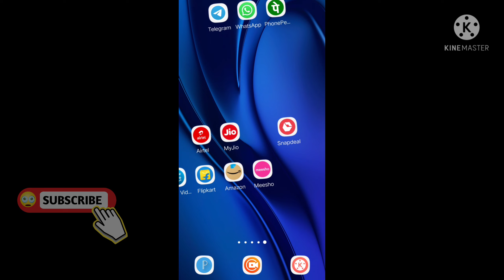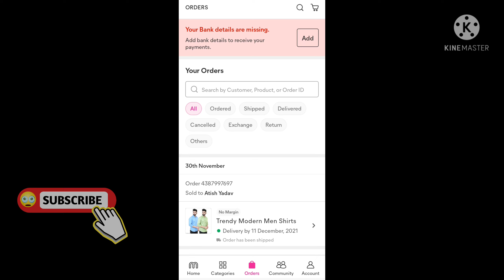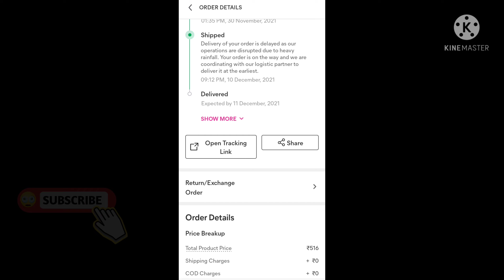shipped ka matlab kya hota hai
in this video i am talk about shipped ka matlab kya hota hai